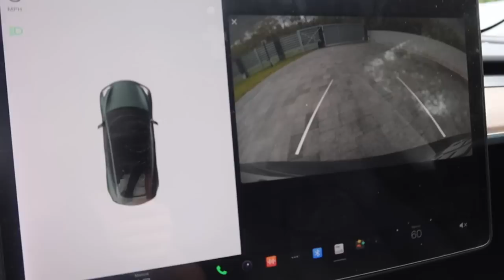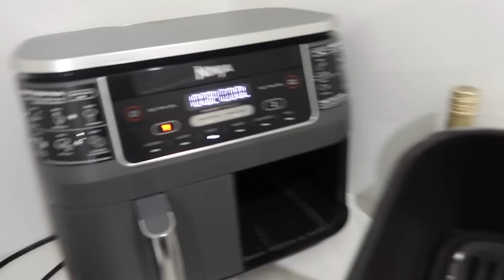Unboxing the New iPhone 14 Pro Max / Shopping with Emily and Uriel | VLOG#1455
Unboxing the New iPhone 14 Pro Max / Shopping with Emily and Uriel